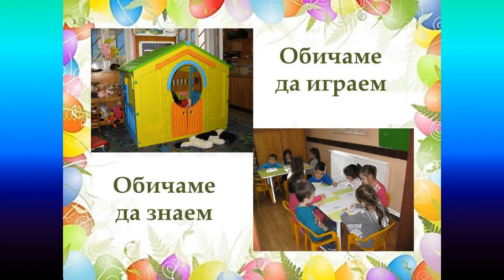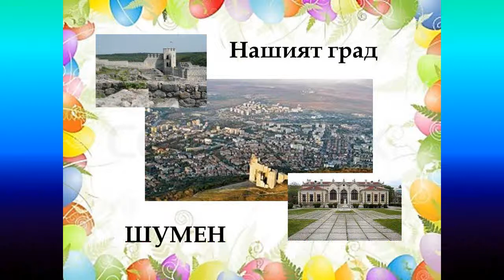Великденска иТуин мания